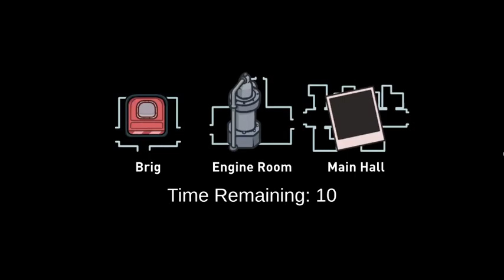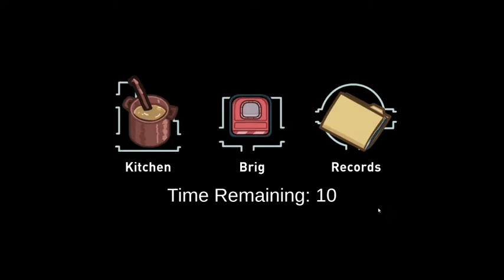Take A Drive By Kill * Among US *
Going fast and take a DRIVE BY kill in among us. Alot rooms random amonger can come from.

Among US PC game play